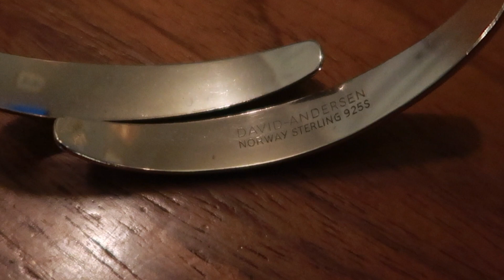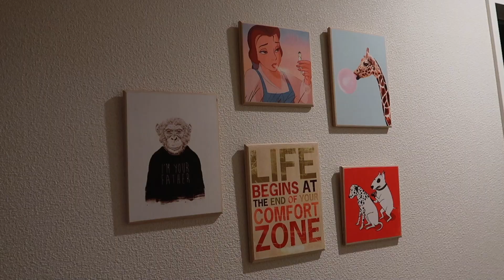5 Non-luxury Items I Love (The Unexpected Luxuries TAG)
Kadelle asked the bag-loving and luxury goods-loving communities to come up with 5 non-designer things in our bedroom which we value deeply. Since there is very little in my bedroom other than a bed, I dove into other parts of my living quarters. And as I am someone who doesn’t actually own a lot of stuff (other than handbags and perfume), this was a fairly simple task:

1) My drawer set used for perfume samples (I actually have two)
2) My Rebecca Minkoff MAC bag
3) A jewelry piece with sentimental value (from David Anderson Norway) Actually, I got it for my CONFIRMATION (NOT baptism, which is what I said in the video. I believe the latter happens as a much younger child! ;) )
4) My paintings/photos/pictures (mostly flea markets)
5) Wide leg plisse pants (from ASOS)